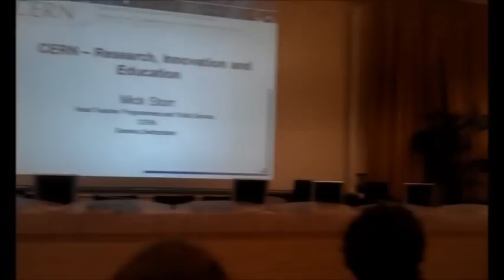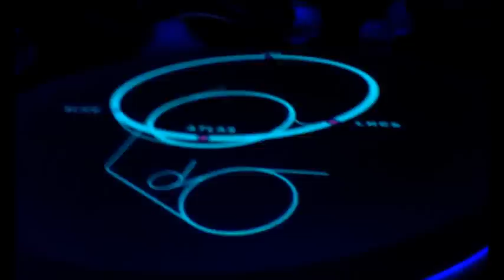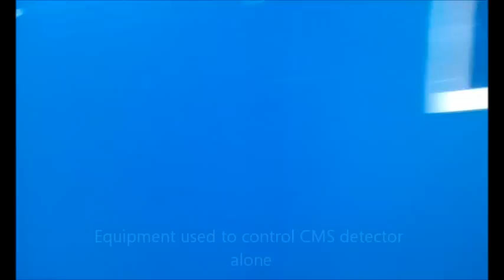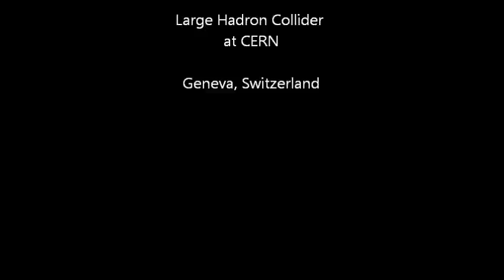CERN 2012 LHC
Trip to CERN organised by University of Sheffield.
The video shows control rooms of four major detectors (ATLAS, ALISE, CMS and LHCb) and Linear accelerator. It also takes a quick shot of decelerator that produced and trapped anti-matter protons for the first time. Darius yra lopas.